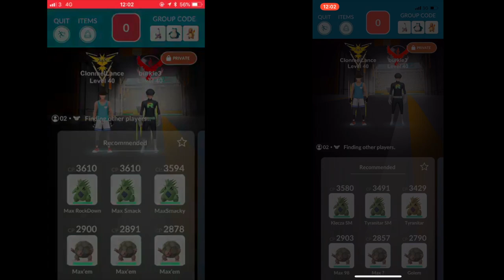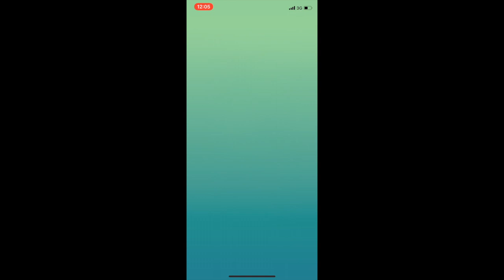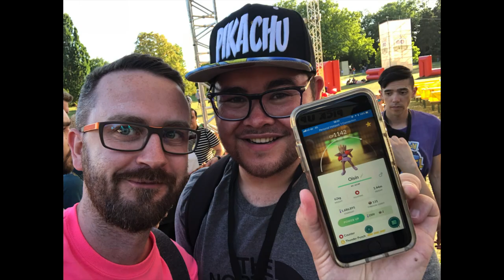Zapdos Duo w/ Clonmellance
Taking on Zapdos with an ultra friend in partly cloudy weather.